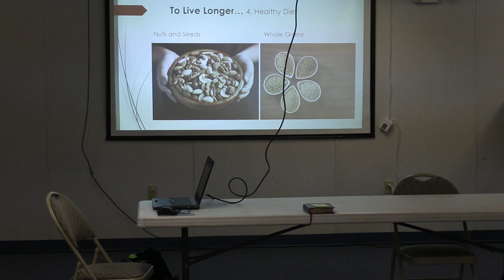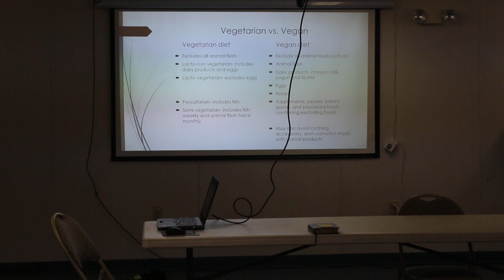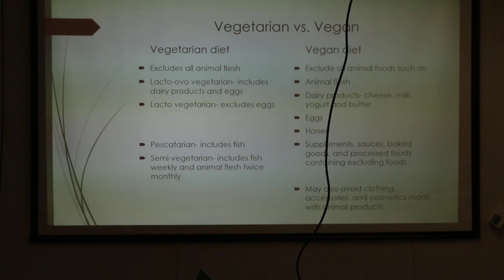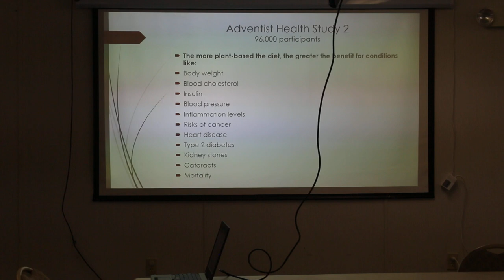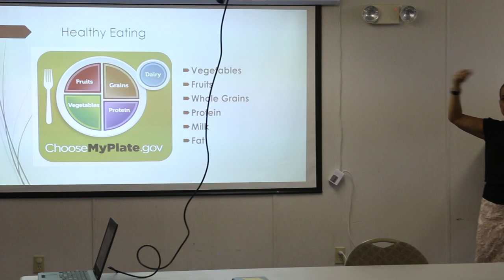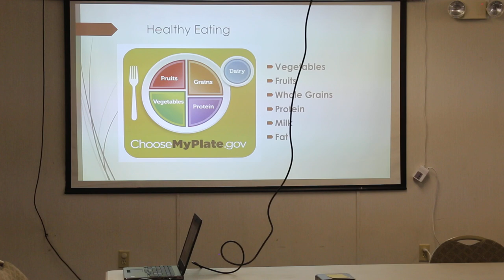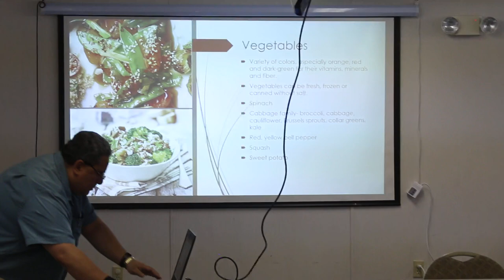Plant Based Eating: What's the Hype? 3 of 5 - Aug 22, 2018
Get the facts from guest speaker Ruth Melendez, R.D.

Come out and join us for 4 more consecutive Wednesdays.